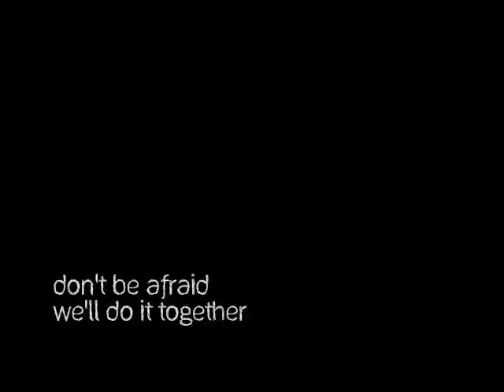Natalia : Our Time is Here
Main Information:

Just a random slideshow my friend Jenn made for her RPer, who happens to by Amy's RP daughter.

Song: Demi Lovato - Our Time is Here

Created By: Jennifer